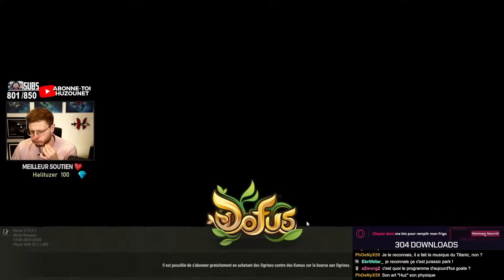L’ECAFLIP NE DOIT PAS ÊTRE NERF SUR DOFUS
A PROPOS DE LA VIDÉO : L’ECAFLIP NE DOIT PAS ÊTRE NERF SUR DOFUS